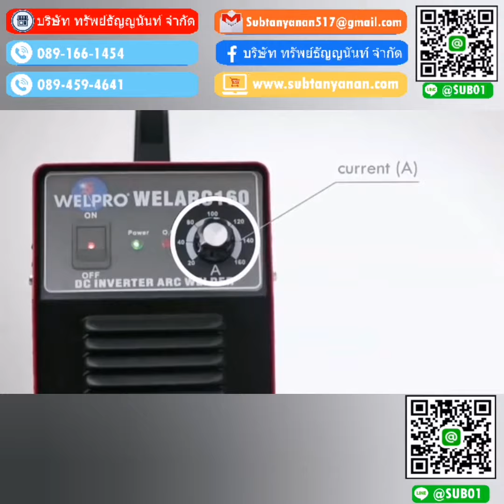เครื่องเชื่อม WELPRO รุ่น WELARC160 พร้อมอุปกรณ์พื้นฐานในกล่อง และวิธีการต่อใช้งาน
welpro เครื่องเชื่อมหูหิ้วอินเวอร์เตอร์ เครื่องเชื่อมไฟฟ้าอเนกประสงค์ ตู้เชื่อม รุ่น arc 160 160แอมป์ สีส้ม ราคาถูก
แรงดันไฟ 220+/- 10% Volt
ความถี่ 50/60 Hz
กำลังไฟ 5.3 KVA
แรงดันไฟที่จ่ายขณะไำร้ภาระ56 Volt
กำลังไฟที่จ่ายขณะไำร้ภาระ 40 watt
กระแสไฟเชื่อม 20-160 Amp
แรงดันไฟในการเชื่อม 26.4 Volt
ความสามารถในการทำงาน 60%
ประสิทธิภาพ 85%
สัมประสิทธิทางไฟฟ้า 0.93
ระดับความเป็นฉนวน F
ระดับการป้องกันสิ่งแปลกปลอม IP23
ขนาดลวดเชื่อม Ø 1.6-3.2 mm
ขนาด ย x ก x ส : 405x160x375 mm
กระแสเชื่อม 160 แอมป์เต็ม ขนาดกระทัดรัด น้ำหนักเบา โดย Duty Cycle 60%
สามารถใช้ระบบ TIG SCRATCH หรือ ติกเขี่ยได้เพื่อทำให้ชิ้นงานสวยงาม
สามารถใช้งานได้ต่อเนื่องกับลวดขนาด 2.6-3.2 mm.
การเชื่อมงานง่ายเพราะจุดอาร์คไวทำให้เชื่อมได้ไหลลื่น
ประหยัดไฟเกือบ 2 เท่าเมื่อเทียบกับเครื่องเชื่อมระบบหม้อแปลง
เครื่องมีความเสถียร แม้กระแสไฟไม่คงที่ในสภาวะไฟตกไฟเกิน
ระดับการป้องกันสิ่งแปลกปลอม IP23 ช่วยให้การทำงานมีความปลอดภัย
ป้องกันของแข็งที่มีขนาดมากกว่า 12 มม. และของเหลวที่ตกมากระทบในแนวดิ่ง
แถม ค้อนเคาะสแล็ก อุปกรณ์ทำความสะอาดรอยเชื่อม และหน้ากากเชื่อมแบบถือ
ข้อต่อ Connector เป็นแบบเกลียว ทำให้ไม่เกิดการไหม้ที่ขั้วต่อสาย
รับประกันตัวเครื่องนานสูงสุดถึง 3 ปี